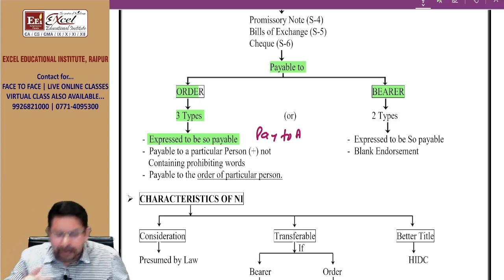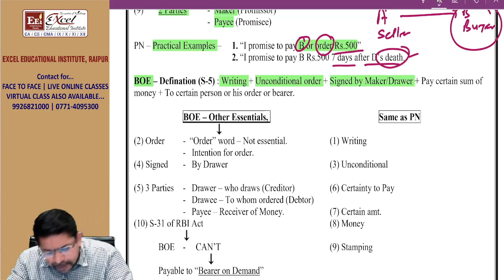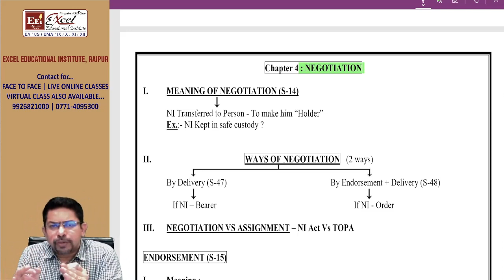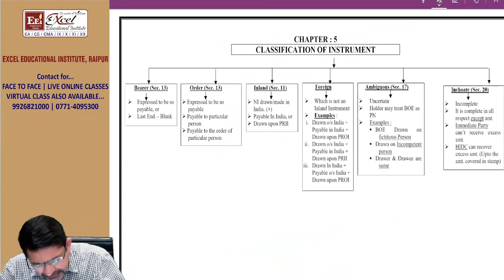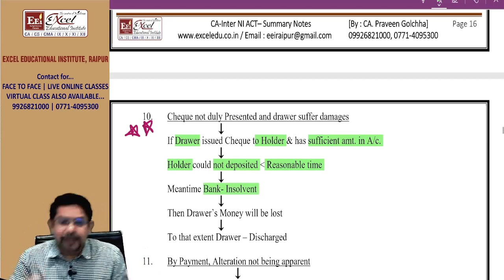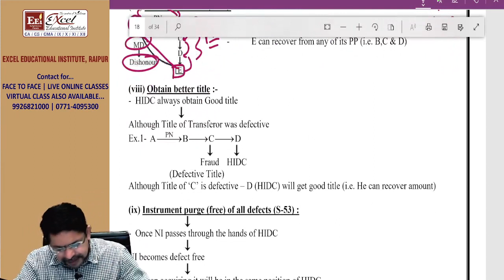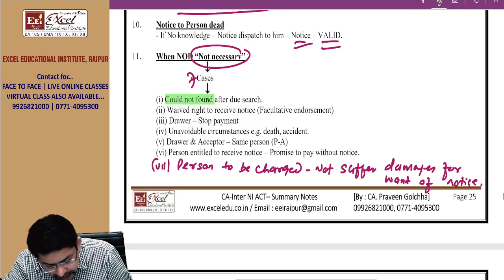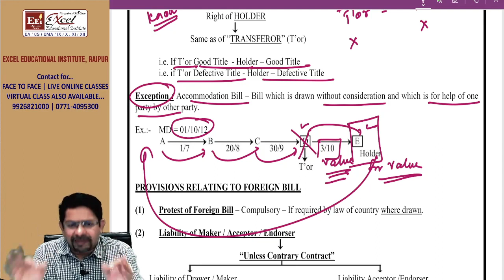CA-INTER LAW- NEGOTIABLE INSTRUMENT REVISION IN JUST 1.5hours